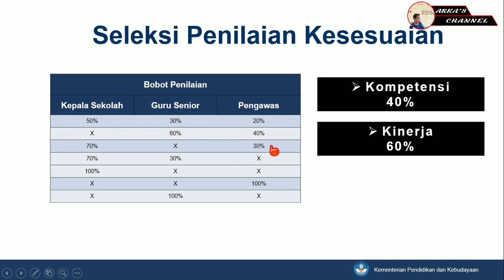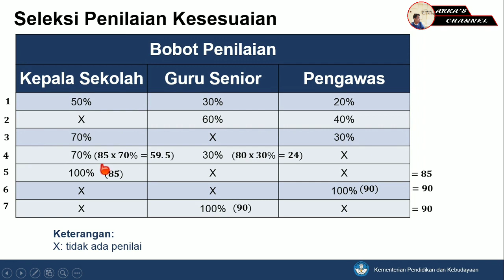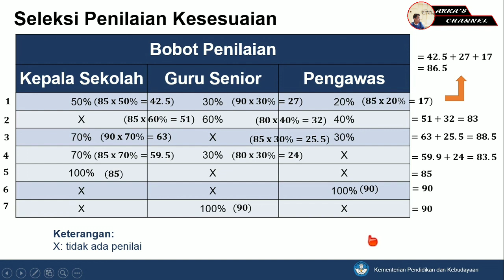🔴Cara Menghitung Nilai dari Guru Senior, Kepala sekolah, Pengawas pada seleksi kesesuaian PPPK 2022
berikut saya informasikan tentang cara menghitung nilai yang diperoleh dari seleksi kesesuaian untuk guru p2 dan p3
semoga bermanfaat